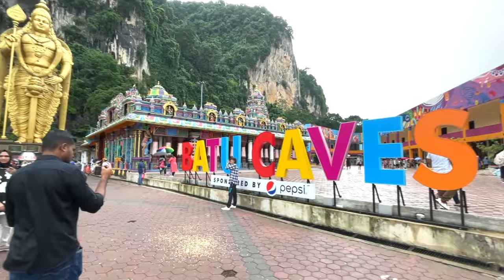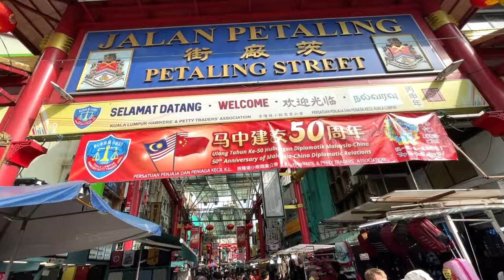港人在大馬 皇帝般的享受？我在星馬的一天【Ep.02】singapore malaysia travel vlog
正！馬拉沒有想象中差